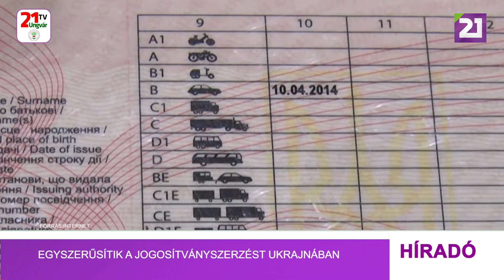Tv21 Ungvár -Egyszerűsítik a jogosítványszerzést Ukrajnában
A Miniszteri Kabinet leegyszerűsítette a képzés és a vezetői engedély megszerzésének eljárását a Belügyminisztérium szolgáltató központjaiban. A menekültek a belügyminisztérium bármely szervizközpontjában megszerezhetik a jogosítványt, illetve gyakorlati vizsgát is bárhol tehetnek, függetlenül attól, korábban hol teljesítették az elméleti részt.